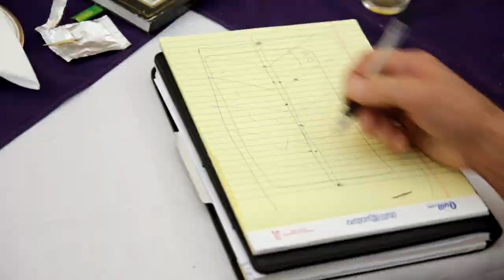Ambo, Ethiopia Construction Day 1.mp4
Faith Chapel's Billings and Beyond mission team starts the roof project at Zion Foursquare Church in Ambo, Ethiopia.